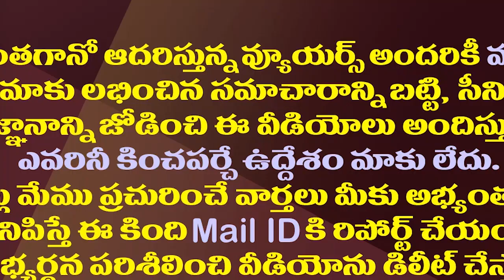జగన్ కు పరీక్ష పెడుతున్న నియోజకవర్గాలు ఇవే| These Are The Constituencies That Are Testing CM Jagan